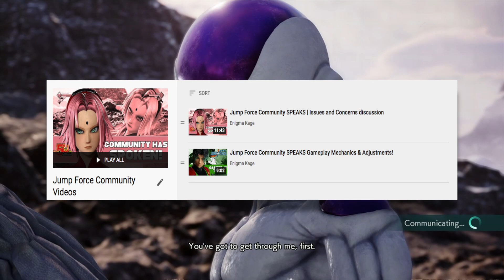The Reasons R3 is Bogus | Jump Force Discussion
R3/RS in Jump Force is both a mechanic and a controversial broken mess. This team awakening is the cause of a lot of bogus wins in online ranked. In this Jump Force Community Talks #3 I'll tell you the reasons R3 is bogus!

▪️ JapanCodeSupply! 💳 Cheap Nintendo E-Cards, PSN, and iTunes!?